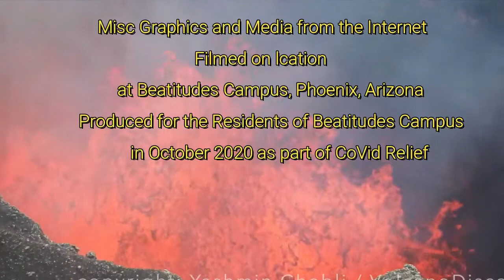Readers Theater: The Three Friars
Narrator: Cynthia Cielle
Friar Asmodeus / Devil: Jack Evans
Friar Gonsole: Younger: Robert Andrews
Friar Francis: Older: Richard Probst

-  Friar Gonsole is a younger pious man, who is devout in his studies, and likes books. He loves to read.
-  Friar Asmodeus is in actuality The Devil. He tries to lure Friar Gonsole out of his charitable duties with promise of a wonderful book.
 -  Friar Francis is an older man who does well, but is immediately entranced by the promise of the book offered by Asmodeus.

 - Our Narrator will help keep us all on track.

This play is performed as part of CoVid Relief Readers Theater at Beatitudes Campus in Phoenix.